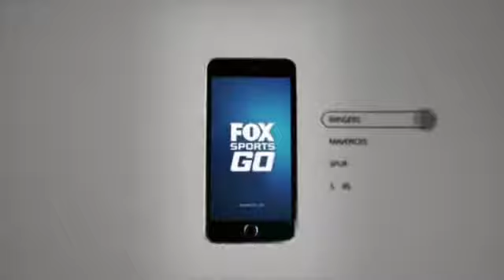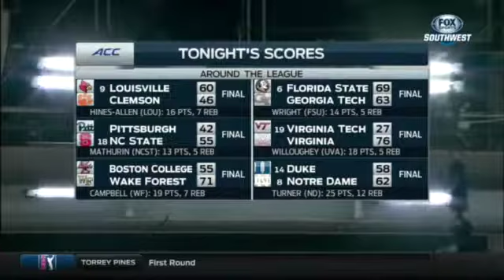THOMAS, Jessica Miami North Carolina 26 01 17